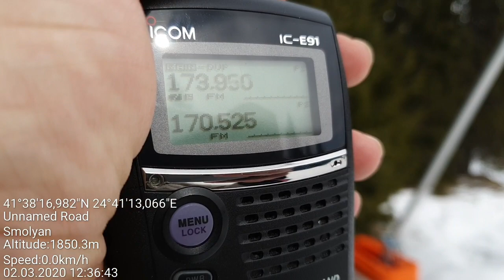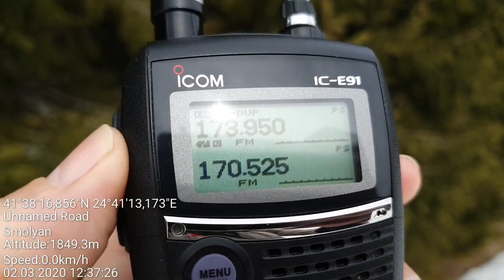"Allahu Akbar" Turkish Utility Station - reception in South Bulgaria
Location: Just below Snezanka TV Tower, Smoljan, south Bulgaria
RX: Icom IC-E91, Nagoya 2m & 70 cm antenna

173,950 - Turkish utility channel